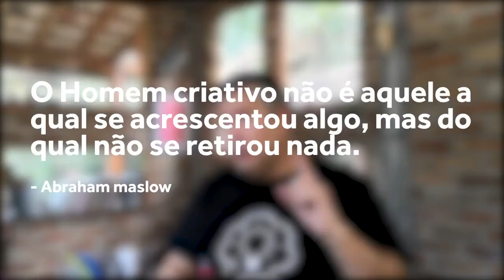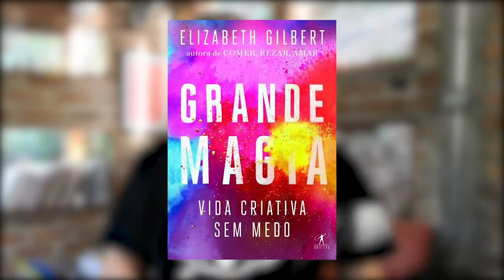Como ter criatividade | Descomplicando a vida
Como ter criatividade? Como ser mais criativo? Como recuperar a confiança criativa? A criatividade é cada vez mais fundamental, ser criativo passou a ser fundamental no marketing, para a inovação, no design centrado no ser humano.
Para você que já venceu o tabu de achar que somente algumas pessoas já nascem criativos, eu tenho aqui quatro dicas para ser mais criativo.
Elas vão ajudar você a ter criatividade, encontrar melhores soluções para os problemas, ser mais inovador e mudar o mindset.

Tem formação em jornalismo, marketing e é mestre em planejamento estratégico.
Com 25 anos de atuação em projetos inovadores, é professor de inovação e design thinking na pós-graduação da ESPM, consultor do Sebrae Nacional e representante brasileiro em Paris junto ao NetExplo - fórum acadêmico da UNESCO que identifica as inovações que mudam o mundo.

Já realizou mais de uma centena de projetos inovadores nas maiores brasileiras incluindo Havaianas, RBS, Dell, Camargo Corrêa, Roche e, no setor de energia, RGE, CPFL e ONS.  Foi curador da Campus Party São Paulo e Recife.
Já realizou mais de 500 palestras em mais de 100 cidades no Brasil e no exterior.
É o criador do Mentalidades, projeto de produção semanal de conteúdo gratuito sobre inovação, empreendedorismo, criatividade e liderança nos formato de blog, o podcast, instagram e o canal no Youtube. Tem dois livros publicados “Passo-a-Passo para Negócios Inovadores” e “Ferramentas Visuais para Estrategistas” (com diferentes parceiros).

Empreendedor desde 1994, atualmente é sócio de três empresas que atuam nas áreas de inovação (Laboratorium), educação empreendedora (Protagonistas), inteligência de marketing (Math.Marketing).

Espalhe a apimentação de ideias. Desenvolva sua mentalidade criativa e inovadora.